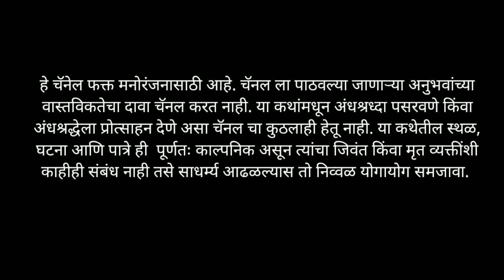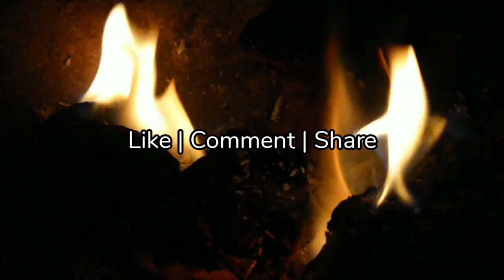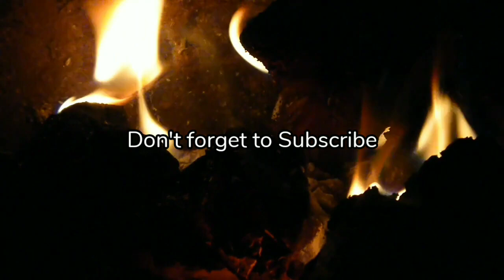रस्त्याकडेचा उतारा - Bhaykatha - 170 | Horror Experience | Marathi Horror Story | T.K. Storyteller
रस्त्याकडेचा उतारा - मराठी भयकथा
Rastyakadecha Utaara - Marathi Bhaykatha
Horror Story No - 170 (भयकथा क्रमांक - १७०)